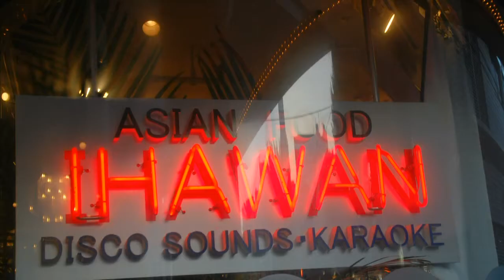GLENDA TABATA'S B-DAY CELEBRATION 2010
IHAWAN RESTAURANT, SHINJUKU, JAPAN, 2010/07/10